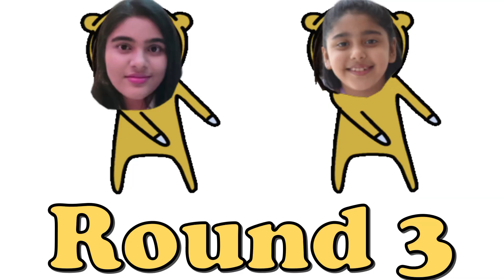Extreme HOT vs Freezing COLD Food Challenge 🔥🔥|| SIS vs SIS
Hey guys welcome or welcome back to sis vs sis today's video is very special as today Kashish and Hitakshi will be doing the HOT VS COLD CHALLANGE hope you all will like this video as their is a twist to it and to find out what to twist is you will have to watch the video till the end 😊😊

WELCOME TO SIS VS SIS!!! THIS IS WHERE KASHISH AND HITAKSHI JOIN FORCES TO CHALLENGE EACH OTHER IN FUN CHALLENGES SKITS AND MUCH MORE.

suggestion are most welcome...